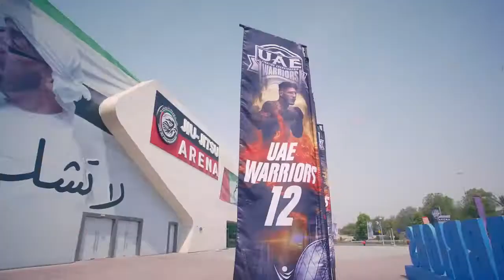FONOON -uae warrior 12 timelaps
AUDIO REPLACED BCS OF COPYRIGHT